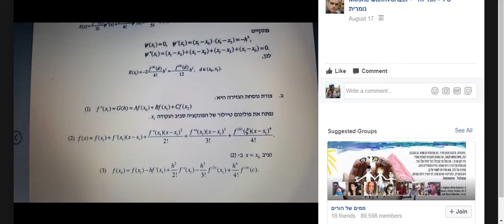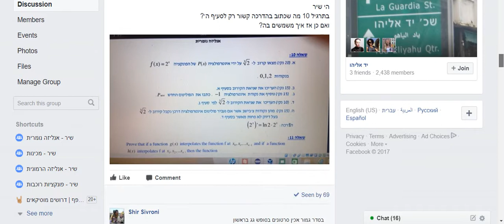אנליזה נומרית דף 5 המשך שאלה 3 והתחלת שאלה 6